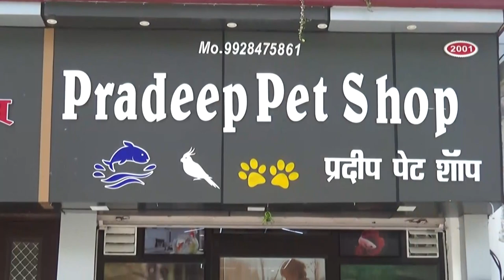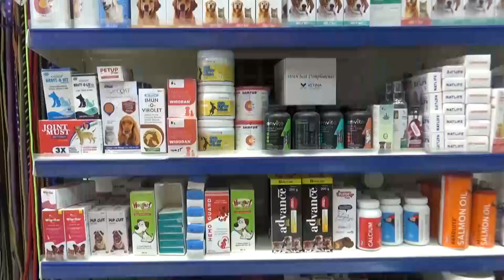भारत स्काउट-गाइड स्थानीय संघ ने निकाली जागरूकता रैली